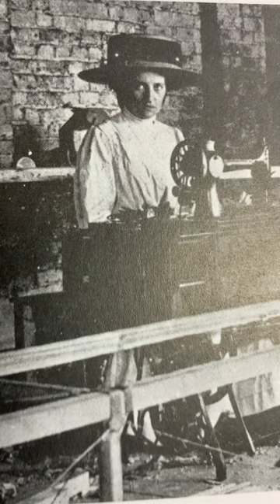THE WOMAN BEHIND THE SUCCESS OF GEOFFREY DE HAVILLAND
Louise Thomas married Geoffrey de Havilland in 1909. Hear about her contribution to his success in the aircraft industry.